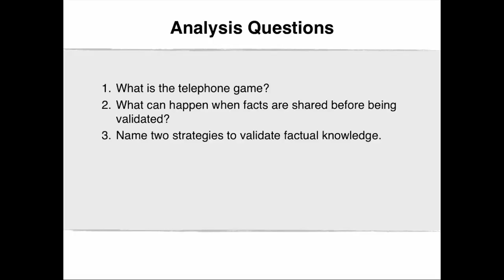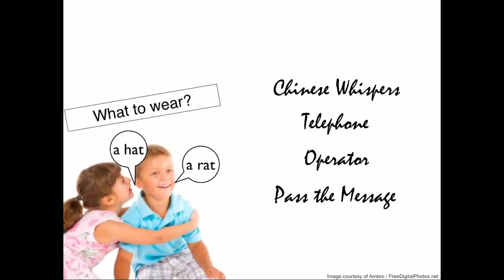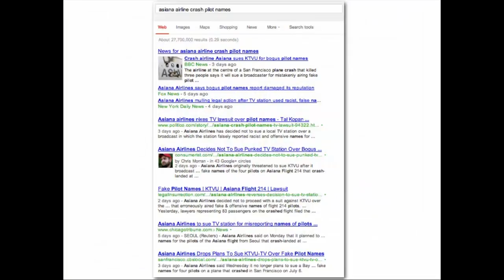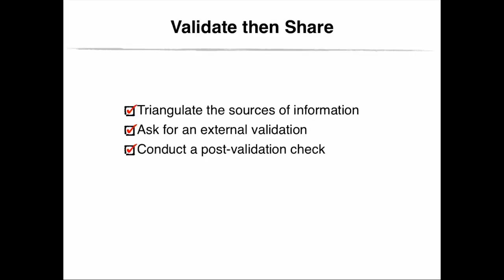8.3 Validate then Share